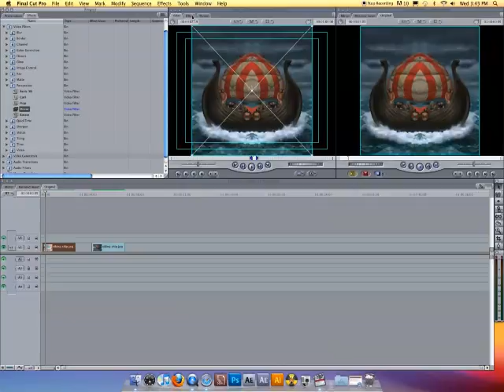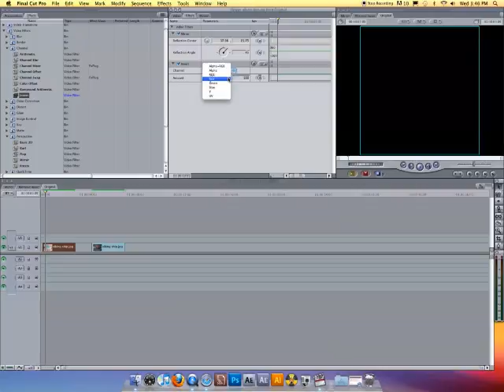Jensen, Tiana_Image/Color Inversion